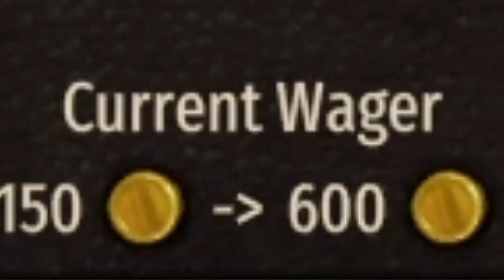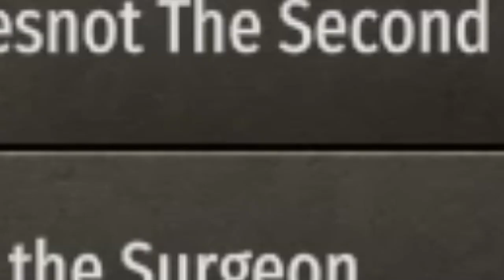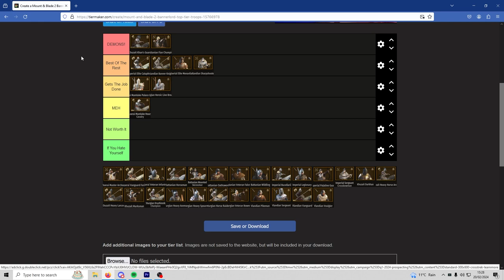Imperial Elite Cataphracts.EXE! 🔥🐴☠️Mount & Blade Bannerlord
Hey everyone! We are back with the bannerlord madness! In This video I only use the Imperial Elite Cataphracts and we see how overpowered they truly are! Love the pure chaos errupt? Don't be afraid to leave a cheeky comment! I currently have no idea what to do for my 1000 subscriber special so I want you all to contact me either in the comments or in my social media accounts and give me ideas of what I should do for the special! You all have the power!

TagstergamingTiktok:    / tagstergaming

Please no hateful, negative comments please. Thanks everyone!